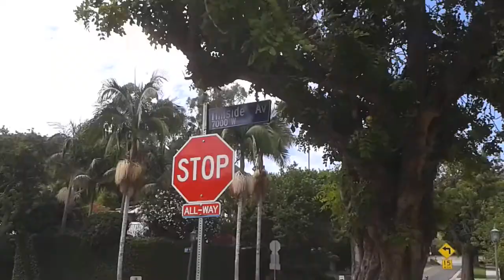A walk round outpost drive